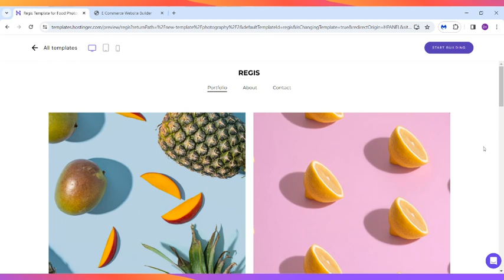Regis- Photography Category